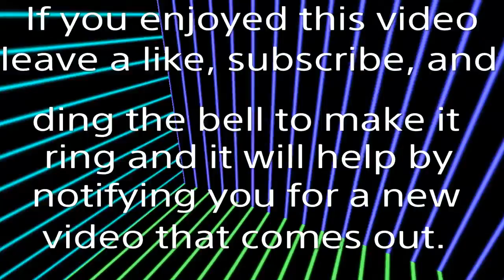Gameplay Resident Evil 8/Village, Standard (Part 5) Basement Monsters, 1/3 Sisters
Trophy:
Gunsmith - 38:15
Petty Thief - 38:50